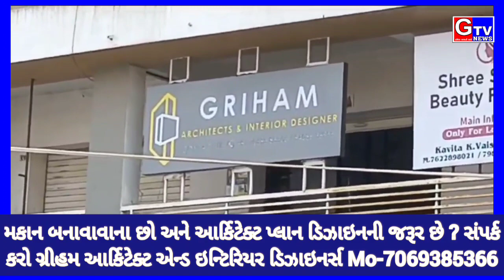ADVT/મકાન બનાવવાના છો અને આર્કિટેક્ટ પ્લાન ડિઝાઇનની જરૂર છે ? સંપર્ક કરો ગ્રીહમ આર્કિટેક્ટ વિરમગામ